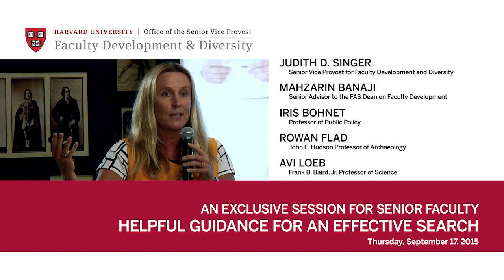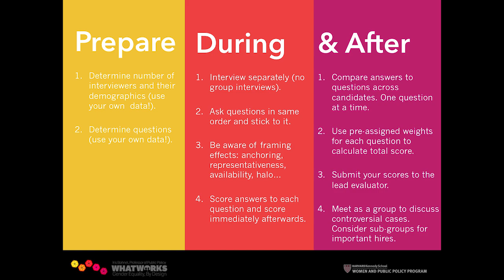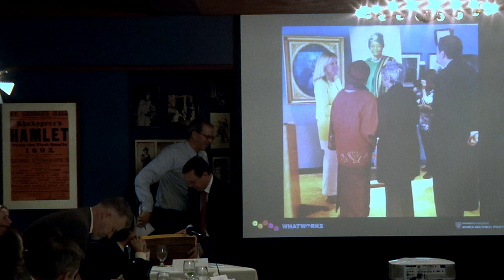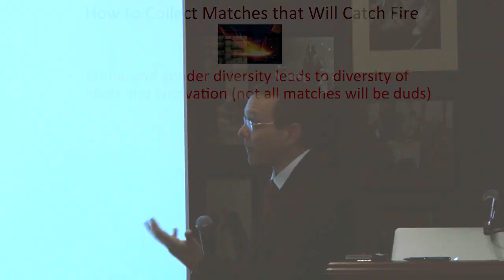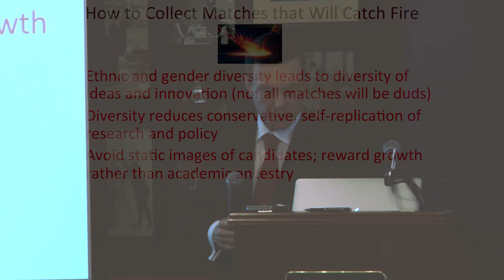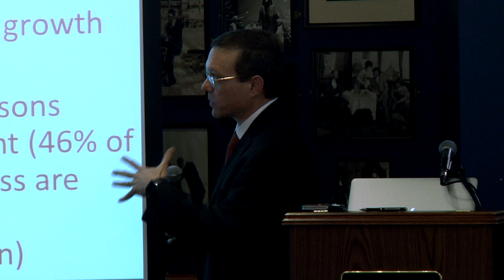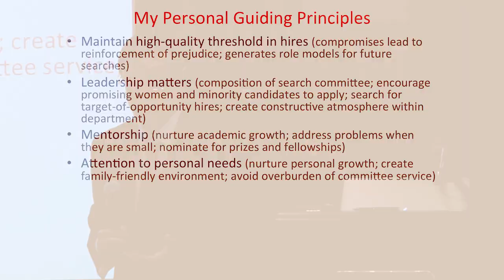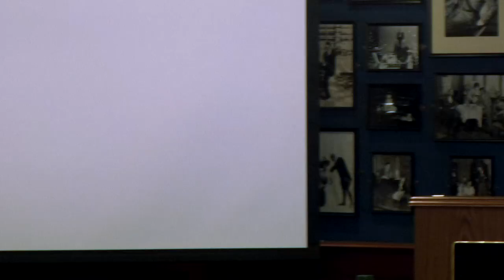Helpful Guidance for an Effective Search Process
Panelists:
Iris Bohnet, Professor of Public Policy and Director of the Women and Public Policy Program, John F. Kennedy School of Government
Rowan Flad, John E. Hudson Professor of Archaeology, Department of Anthropology, Faculty of Arts and Sciences
Avi Loeb, Frank B. Baird, Jr. Professor of Science and Chair of the Astronomy Department, Faculty of Arts and Sciences
Moderators:
Mahzarin Banaji, Richard Clarke Cabot Professor of Social Ethics and Senior Advisor to the FAS Dean on Faculty Development, Department of Psychology, Faculty of Arts and Sciences
Judith D. Singer, Senior Vice Provost for Faculty Development and Diversity and James Bryant Conant Professor of Education, Graduate School of Education